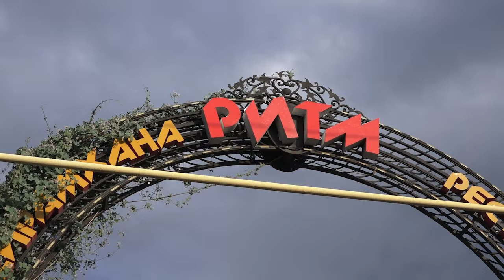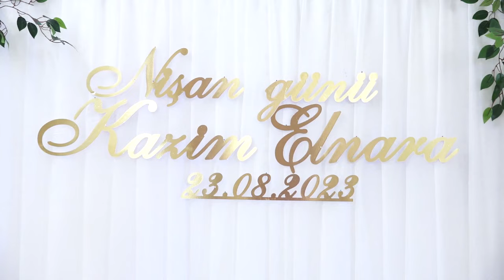23 08 23 Kazim Elnara Nisan g Almaty Disk 1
23 08 23 Kazim Elnara Nisan g Almaty Disk 1